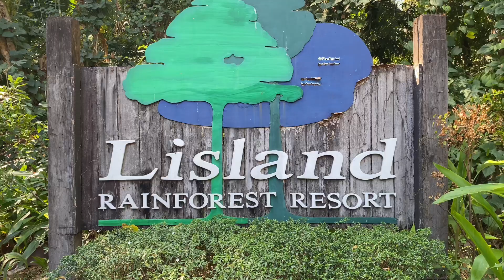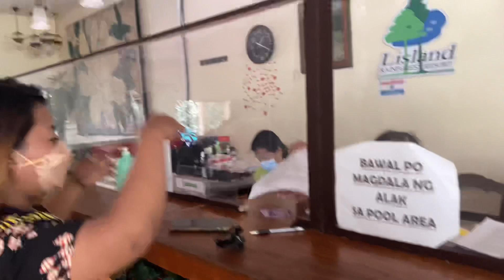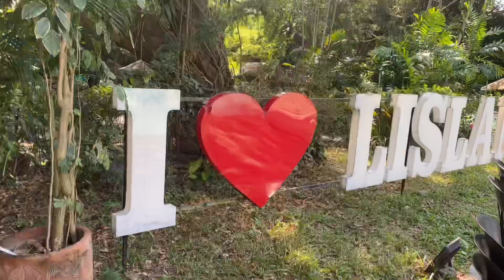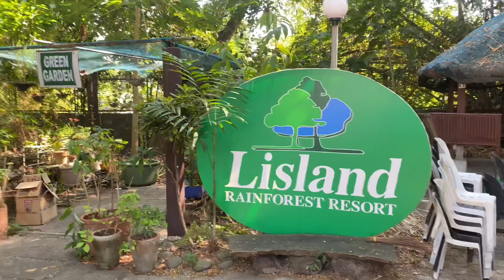LISLAND RAINFOREST RESORT | URDANETA PANGASINAN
With One Puhunan Pozorrubio and PLDT Urdaneta